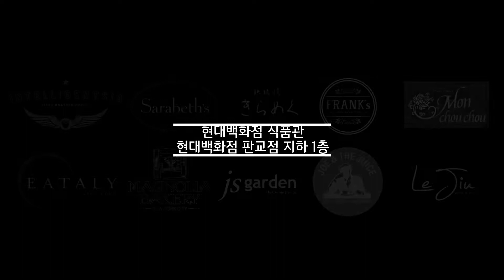현대백화점 판교점 식품관